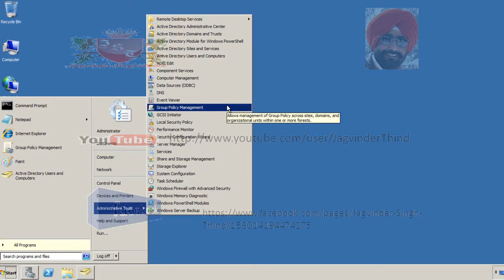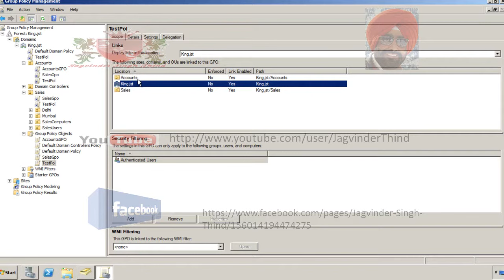✅ Link Group Policy Object GPO to the Active Directory Site Domain OU Group Policy in Server 2008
In this Videos in Hindi Jagvinder Thind shows How to Link Group Policy Object GPO to the Active Directory Site, Domain, Organizational Unit Group Policy in Server 2008. Server 2008 tutorial in hindi